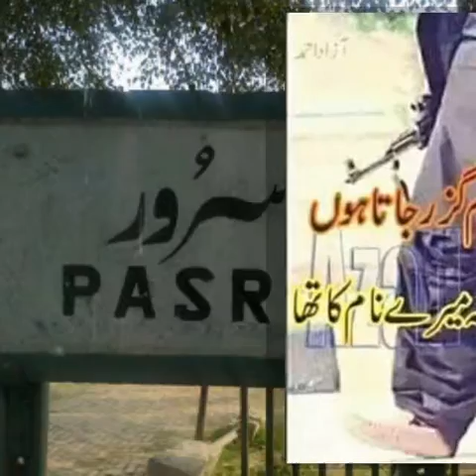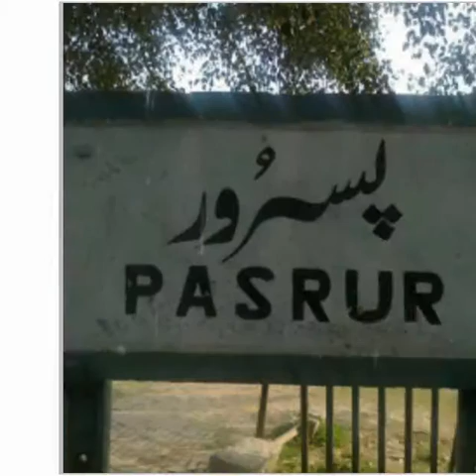dhayyah Jutt pasrur